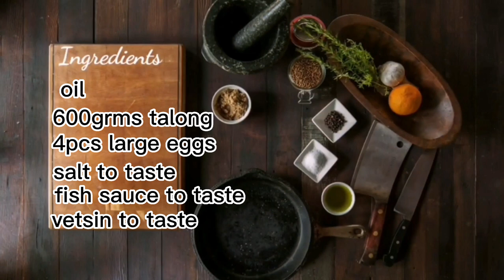(Tortang Talong) luto tayo sa kaunting mantika lng mga mommy pra sa breakfast Ng mga Bata sarap ito